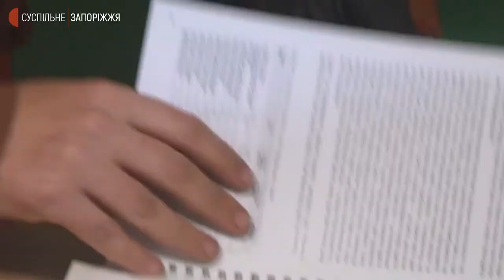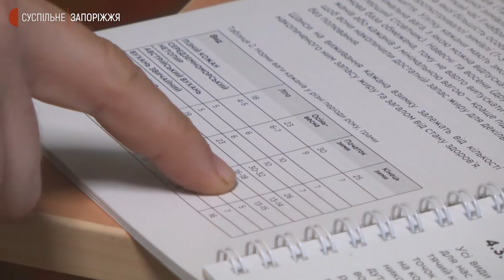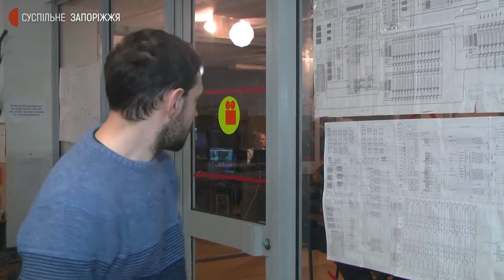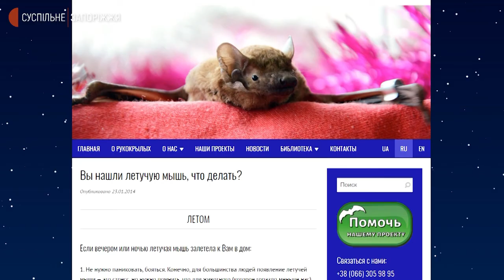Працівники Суспільного Запоріжжя врятували кажана рідкісного виду | Новини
Кажана рідкісного виду врятували працівники Суспільного Запоріжжя. Його виявили в одному з приміщень телестудії та передали волонтерам-зоозахисникам, які й розповіли, що це - “лилик двоколірний”. Як це було – розповість Герман Дубінін.